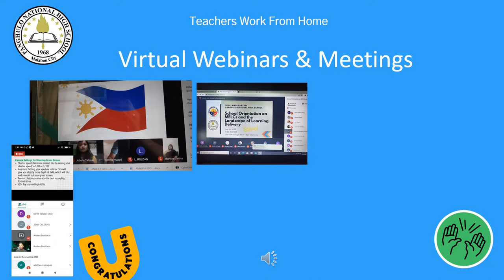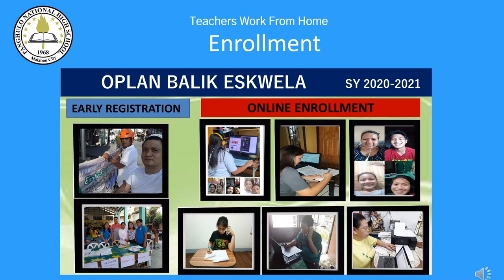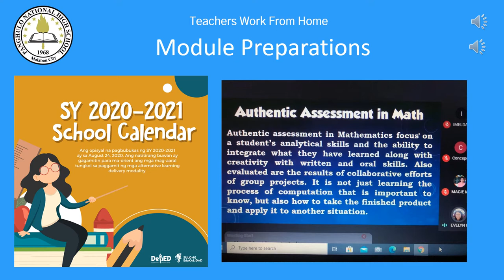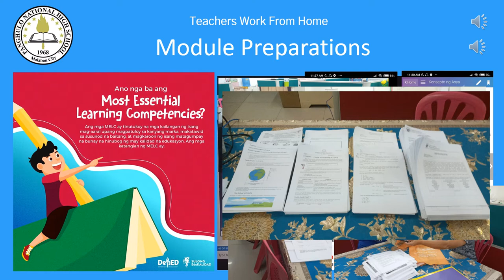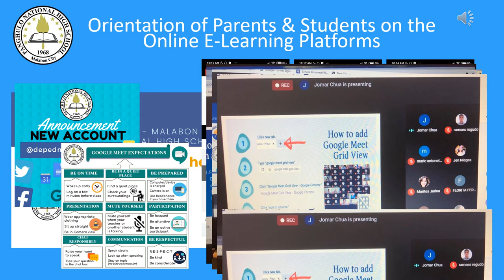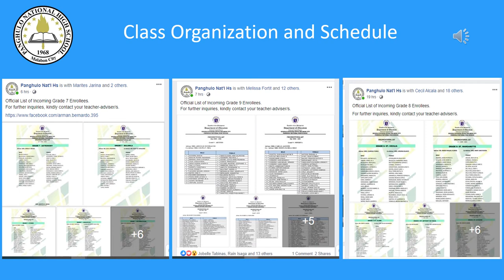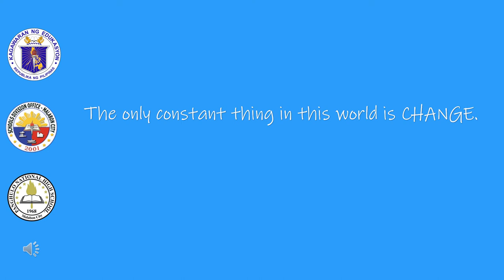Panghulo National High School Preparations for SY 2020-2021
The much awaited return of our School Year :)
Pandemic will never be a hindrance Initiated by Mrs Marites B. Jarina, beloved school principal & Mrs. Lucy M. Roldan, assistant principal with all the Dept Heads - with the efforts rendered by Mr Sherwin Cordero Mamaril and Mrs Joyce Ann Isulat Amalang.